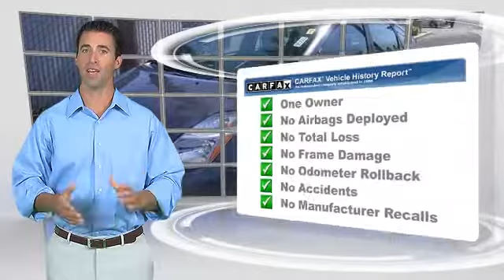Bill Wright Toyota, Bakersfield CA 93313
[DFIN:2:2542211:I:CAA08E73:a5a7badc8c210ea715994e05959fa930]